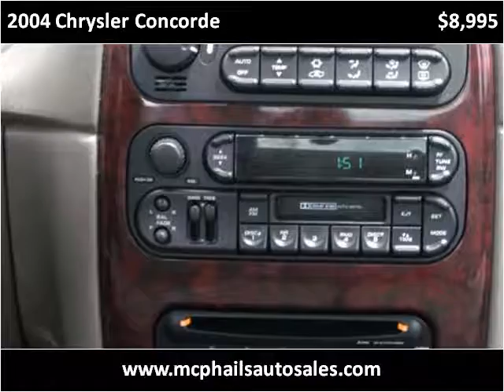2004 Chrysler Concorde Used Cars Sebring FL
This 2004 Chrysler Concorde is available from McPhail's Auto Sales.